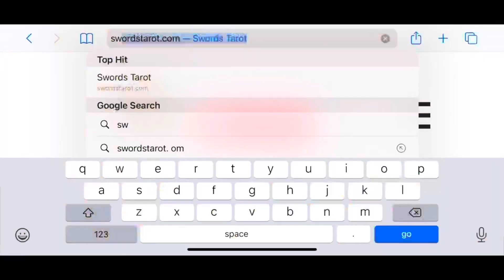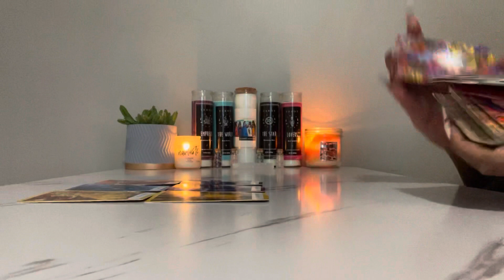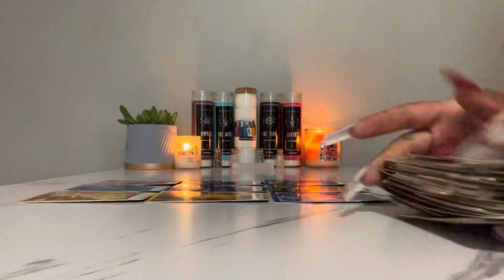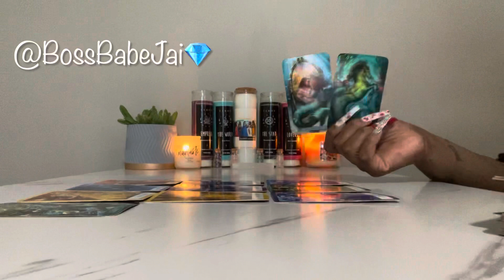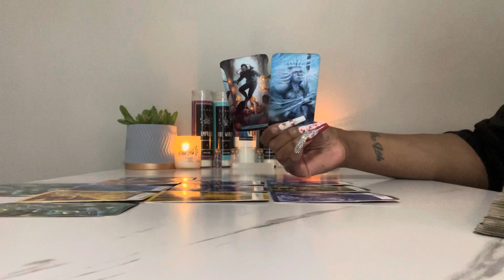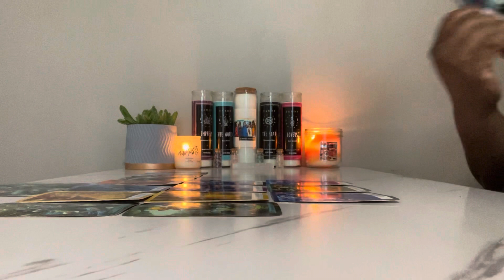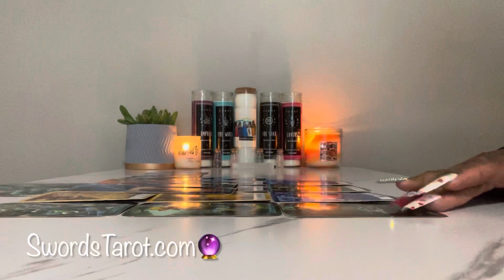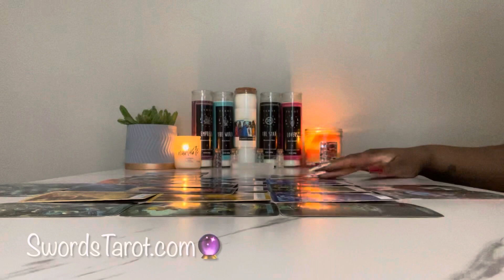CANCER ♋️ 🚩🚩🚩🚩🚩🚩 WARNING ⚠️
TAROT DECKS USED IN VIDEO

BUTTERFLY ORACLE DECK

THE HAIR IM WEARING

AMAZON STORE

ORDER PERSON READ ON SWORDSTAROT . C O M

tarot reading,
tarot priest,
tarot empress,
tarot taurus,
tarot cards,
tarot card,
tarot asmr,
tarot and chill,
tarot aries,
tarot aquarius,
tarot apprentice,
tarot acuario,
tarot bear,
tarot barbie,
tarot beginner,
tarot band,
tarot cottage,
tarot card reading love,
tarot cancer,
tarot card reading asmr,
tarot capricorn,
m.o.c tarot,
tarot c,
tarot diva,
tarot deck,
tarot daily,
5d earth tarot,
tarot escorpio,
tarot españa,
tarot explained,
tarot eliza,
m&e tarot,
tarot future,
f.k tarot,
tarot f,
tarot gemini,
tarot gang,
tarot girasol,
tarot goddess,
tarot gratis,
tarot guidance,
h&g tarot,
tarot history,
tarot how to,
tarot hermit,
tarot horoscope,
tarot how do they feel,
tarot haul,
tarot hoy,
w.h tarot,
butch tarot,
h.i.m tarot,
h.e.r tarot,
tarot interactivo hoy,
tarot interactivo,
tarot identity v,
tarot indonesia,
tarot idv,
tarot indio,
tarot journal,
tarot juliana,
tarot job,
tarot jamila,
tarot karma,
tarot kino,
tarot king,
tarot kween,
tarot karmic,
tarot karte,
tarot kutak,
tarot kade,
tarot libra,
tarot leo,
tarot love reading,
tarot live,
tarot love,
tarot lessons,
leo tarot,
tarot music,